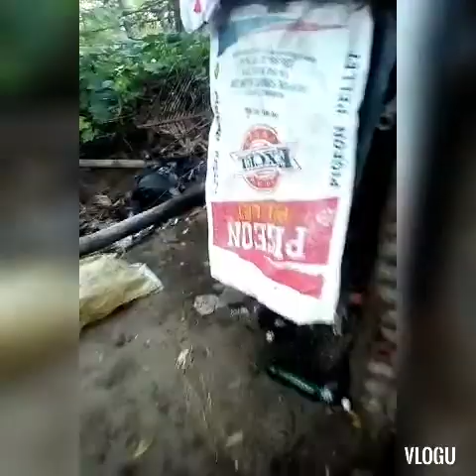Namatayan tayu ng isang hen na breeder..Sayang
Salmonella
Late upload
Blood line janssen